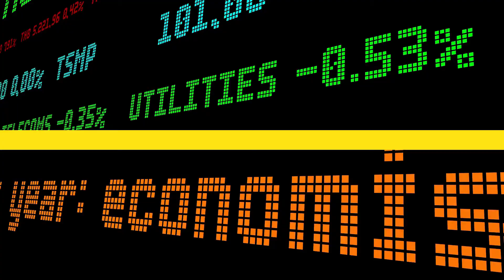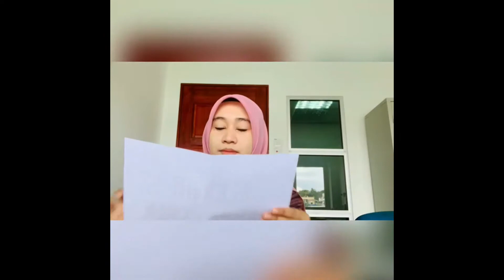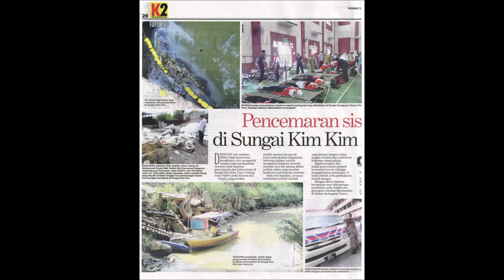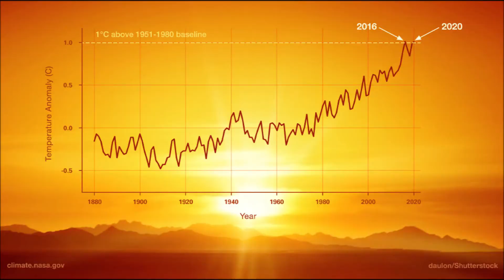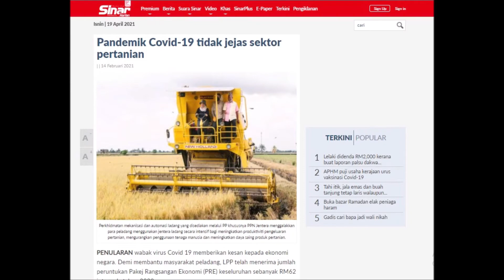A202 Kumpulan 3: Sumber dan Pengurusan Ekonomi Malaysia